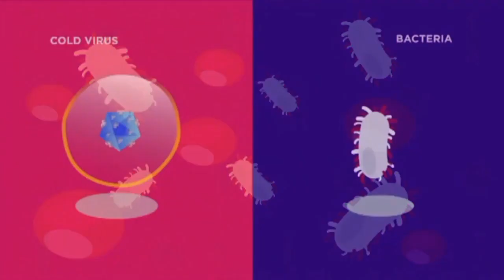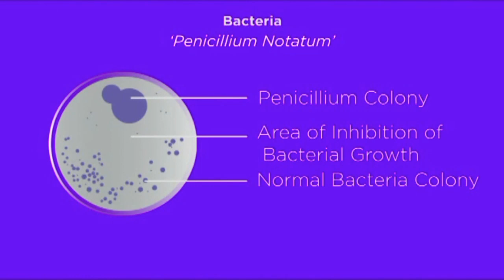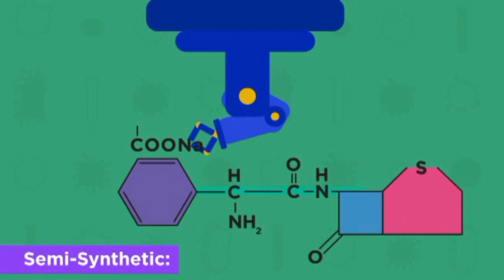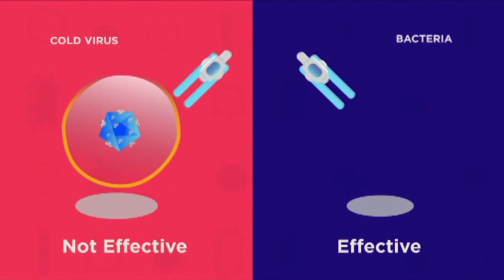What are Antibiotic urdu | اینٹی بائیوٹکس کیا ہیں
Voiceover: Gopesh Kaushik